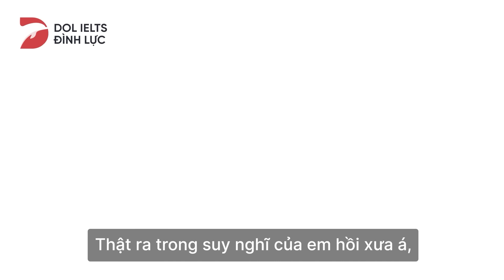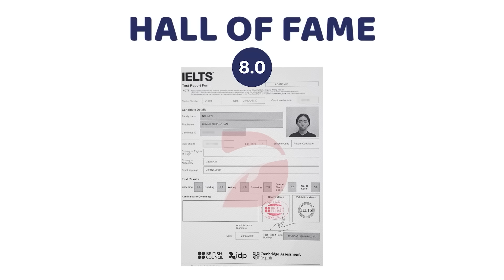GENZ HỌC IELTS CÓ GÌ VUI?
Nếu IELTS làm genZ phải nghĩ suy, thì các cậu hãy đồng hành cùng DOL đi!!!
Cả nhà hãy cùng chúng mình khám phá hộp quà “Cảm xúc của DOLBIES” để xem các genZ nhà DOL có những “tâm sự” thầm kín nào muốn nhắn nhủ tới mọi người sau các khoá học IELTS tư duy của chúng tớ nhé. Gẹt gôôôô!!!
Nhắn ngay cho DOL nếu các bạn cần hỗ trợ nhé: m.me/dolenglish.ieltsdinhluc
DOL English (IELTS Đình Lực) là học viện Tiếng Anh Tư Duy đầu tiên tại Việt Nam.
DOL tiên phong trong việc dùng tư duy toán học, nền tảng công nghệ tự phát triển cùng đội ngũ giáo viên tận tâm để giúp việc học Tiếng Anh của người Việt hiệu quả hơn, thú vị hơn, ứng dụng tốt hơn và tiết kiệm hơn.
- Nhắn ngay cho DOL để nhận tư vấn các khóa học tại: m.me/dolenglish.ieltsdinhluc
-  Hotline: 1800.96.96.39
** Nếu có bất kì vấn đề nào liên quan đến bản quyền, vui lòng gửi mình theo email để mình cùng nhau thống nhất cách giải quyết. Cảm ơn sự hợp tác từ bạn!!!
© Bản quyền thuộc về DOL
© Copyright by DOL ☞ Do not Reup